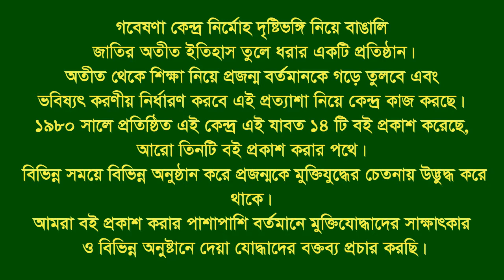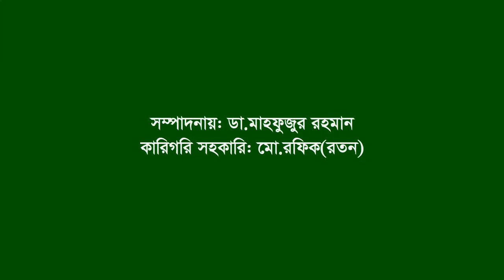Interview of Md Monwar Hossain Khan ।। Madaripur ।। F Fighter ।। Artist ।। Swadhin Bangla Beter